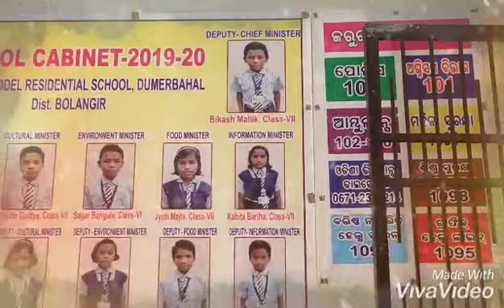PTA OF EMRS Dumerbahal